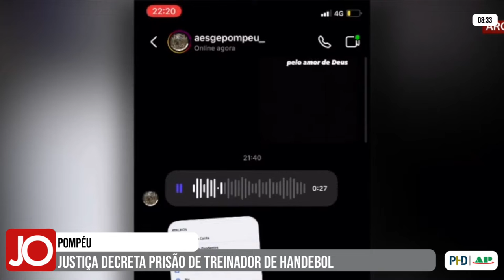JUSTIÇA DECRETA PRISÃO DE TREINADOR DE HANDEBOL ACUSADO DE AGRESSÃO CONTRA ADOLESCENTE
| REGIÃO |

A justiça decretou a prisão do treinador de handebol de Pompéu que é suspeito de agredir um adolescente e também de importunação sexual e assédio contra os alunos. Saiba mais informações sobre este caso: